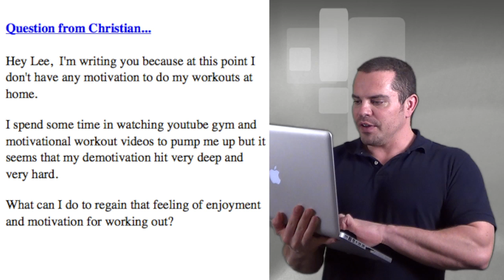Not MOTIVATED to workout? Try this...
Have you ever lacked motivation to workout?

It's one thing to have the "know how" of what to do, but it's something totally different to actually have the motivation, desire, energy, and enthusiasm to follow through and actually do what you know you should.

In this ASK LEE video Q & A we're going to address a motivation question that was sent to me from Christian.

Christian writes...

Hey Lee,  I'm writing you because at this point I don't have any motivation to do my workouts at home.
I spend some time in watching youtube gym and motivational workout videos to pump me up but it seems that my demotivation hit very deep and very hard.
What can I do to regain that feeling of enjoyment and motivation for working out?